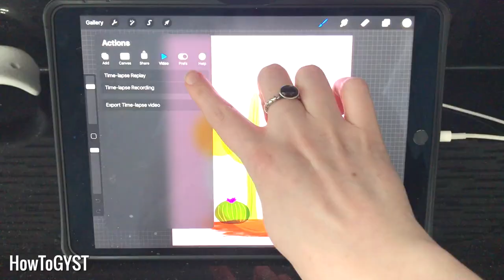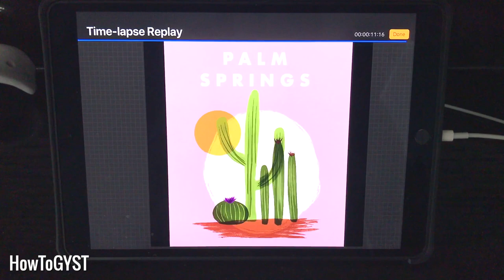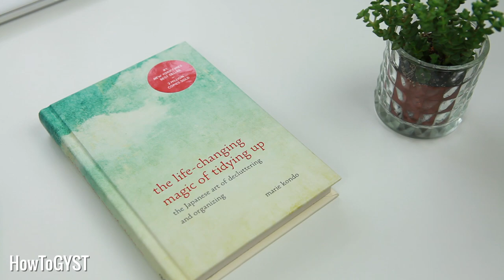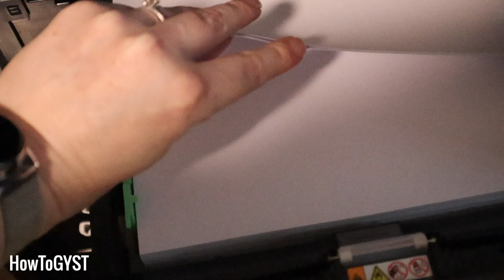☘️ How To Improve Your Life Post Coronavirus | Life-Changing Habits From Lockdown You Shouldn't Lose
☘️ This pandemic is tough, but there is a silver lining. Learn these lockdown lessons and use this time to reflect on the changes you've made, the habits you've built, and the areas of your life you've improved. Remember, you can CHOOSE how to live your life and how to spend your time. You can THRIVE under difficult circumstances.

And then let me know...
What's something positive you started doing during the pandemic? 💖

Thank you for your support, and I hope I can help you get your sh*t together!

Laura